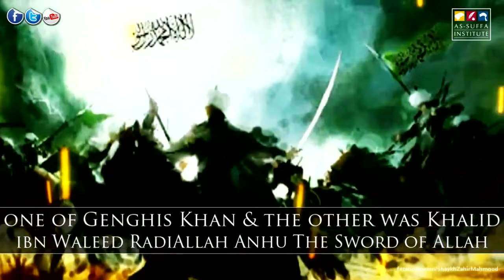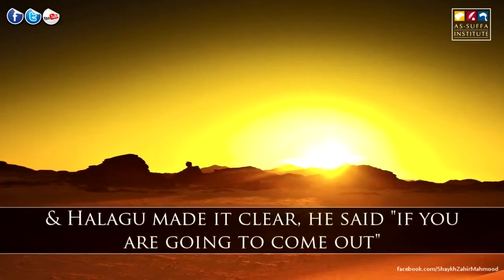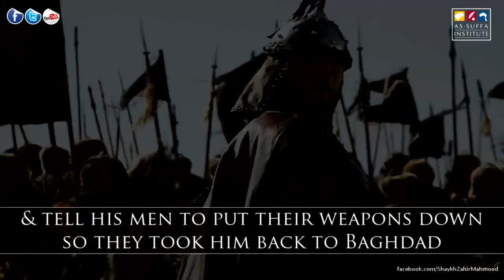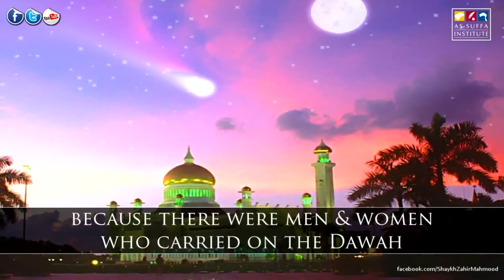► The Most Difficult Time For Muslims ᴴᴰ ┇ Powerful Speech